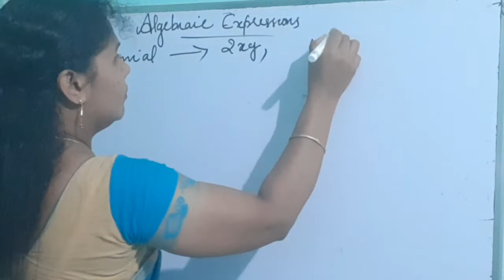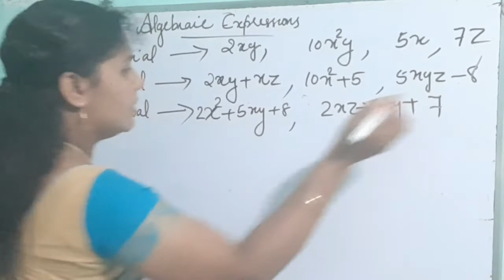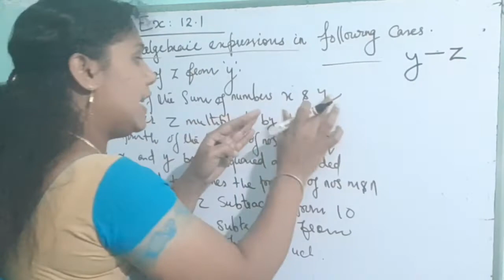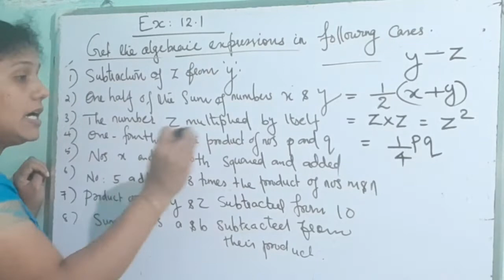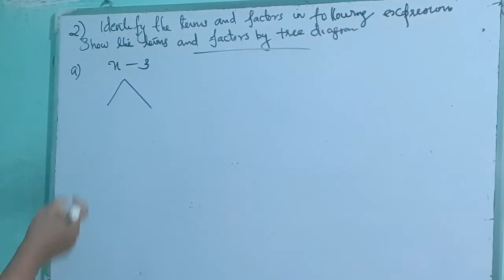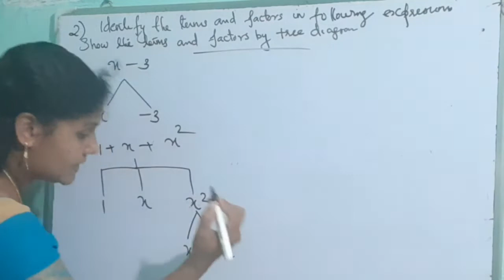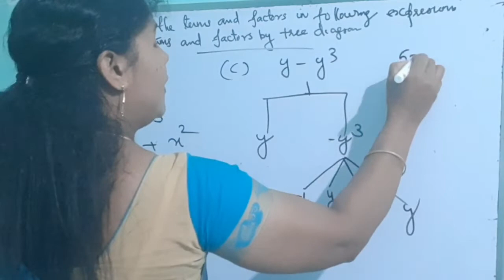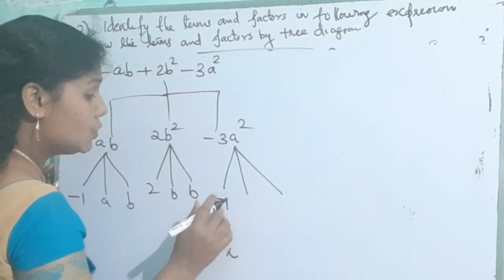cbse class 7 maths chapter 12 Algebraic Expressions|മലയാളം|Teaches Math Simply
Algebraic Expressions
classification of Algebraic Expressions
Monomial, Binomial, Trinomial, Polynomial